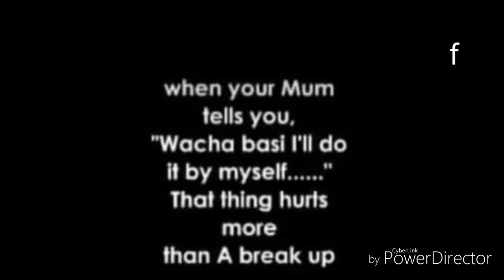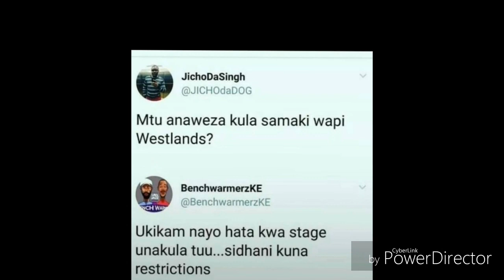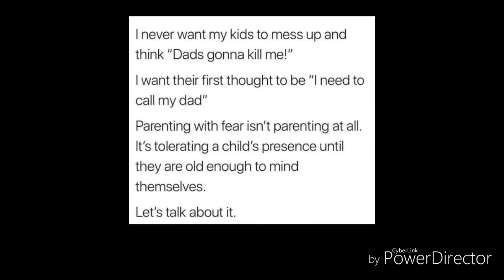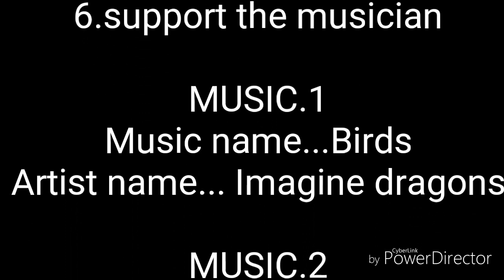Top Trending Funny Wamlambez Memes complications 😂 😂😂 (part 6)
latest memes world video
Music 1.Imagine dragon-birds
Music 2. NEFFEX-Birds